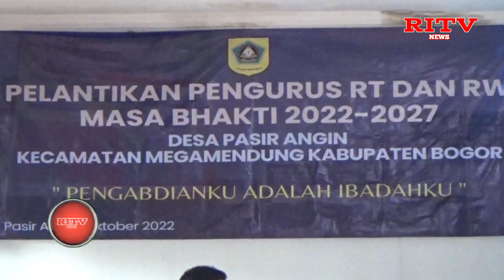Pelantikan dan Pengambilan Sumpah Ketua RT/RW Terpilih Desa Pasir Angin-Megamendung